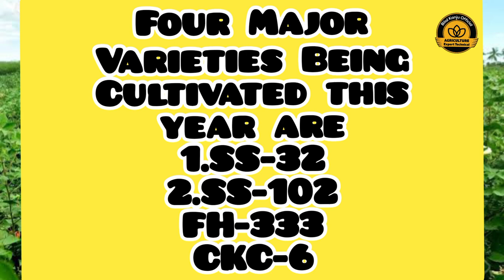Best sowing time for Triple Gene Cotton Varieties | Cotton Crop Management | Bilal Kanju Official